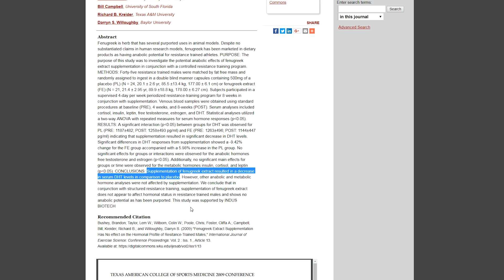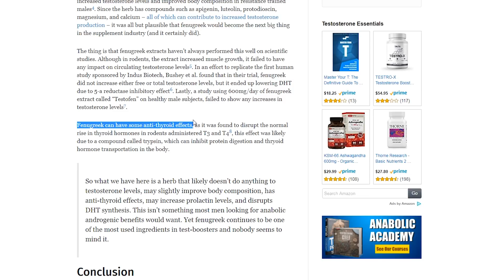Fenugreek and Testosterone: Galactagogues Increase Prolactin Levels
Fenugreek (trigonella foenum-graecum) is a common herb that originates from the Indian herbal medicine; Ayurveda. Its claimed use is to enhance masculinity and libido.

The seed powder and seed extracts of the fenugreek plant are commonly used in various testosterone boosters, and some manufacturers claim that it would be the single most effective natural compound to raise male testosterone levels, muscular gains, bedroom performance, and so on.

But is fenugreek truly as effective of a test boosters the marketers claim it to be? Let’s have a closer look.

Fenugreek, Testosterone, DHT, and Prolactin
Fenugreek supplements to increase testosterone production
Most people think that fenugreek is only used as an ingredient to normalize and increase male testosterone levels.

This isn’t the case. Since fenugreek also contains galactagogues which have the distinctive ability to increase prolactin levels, which is why fenugreek is also marketed to women to increase their lactation during pregnancy.

Although men taking fenugreek won’t likely start producing milk, it’s still very much likely that supplementing with the herb can lead to elevated prolactin, which is somewhat detrimental for testosterone production via inhibition of dopamine. For obvious reasons, the T-booster manufacturers using fenugreek are pretty silent about the issue.

Prolactin aside, does fenugreek actually increase testosterone levels as claimed?

The answer is maybe, but likely not. Since the herb has compounds such as apigenin, luteolin, protodioscin, magnesium, and calcium – all of which can contribute to increased testosterone production – it was all but plausible that fenugreek would become the next big thing in the supplement industry (and it certainly did).

The thing is that fenugreek extracts haven’t always performed this well on scientific studies. Although in rodents, the extract increased muscle growth, it failed to have any impact on circulating testosterone levels. In an effort to replicate the first human study sponsored by Indus Biotech, Bushey et al. found that in their trial, fenugreek did not increase either free or total testosterone levels, but it ended up lowering DHT due to 5-a reductase inhibitory effect. Lastly, a study using 600mg/day of fenugreek extract called “Testofen” on healthy male subjects, failed to show any increases in testosterone levels.

Fenugreek can have some anti-thyroid effects, as it was found to disrupt the normal rise in thyroid hormones in rodents administered T3 and T48, this effect was likely due to a compound called trypsin, which can inhibit protein digestion and thryoid hormone transportation in the body.